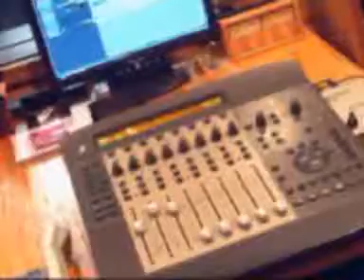GABRIELA POZZI (FOT)